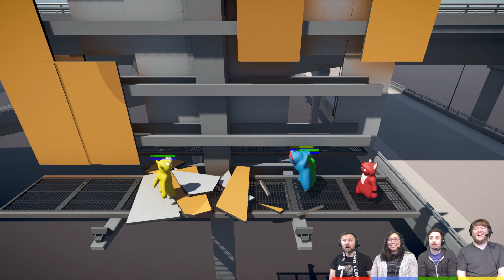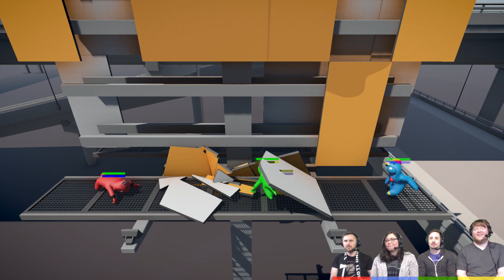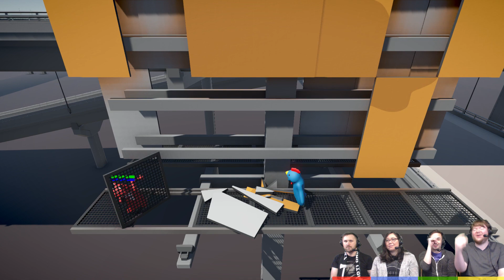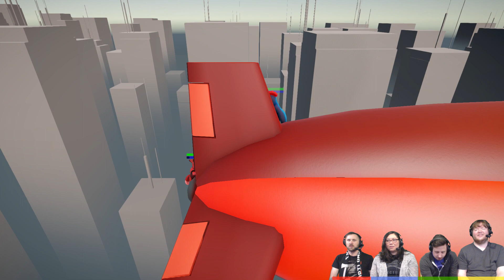Gang Beasts - #94 - Climb like a Bear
Everyone learns to climb like a bear in today's Gang Beasts! Everyone attempts to climb up the billboards!